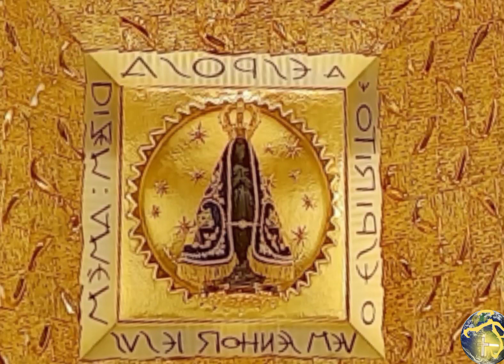Nossa Romaria ao Santuário de Aparecida.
Uma romaria depois de 2 anos